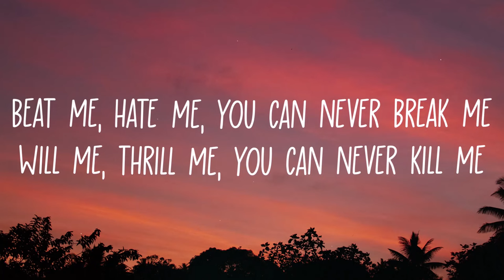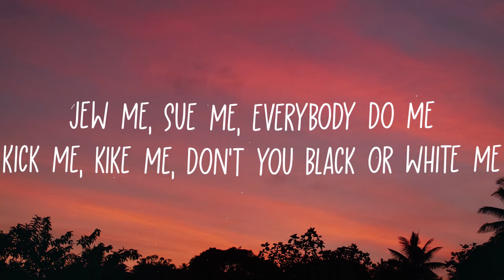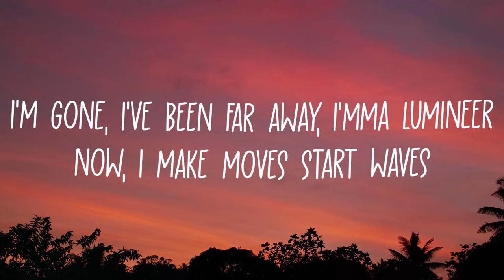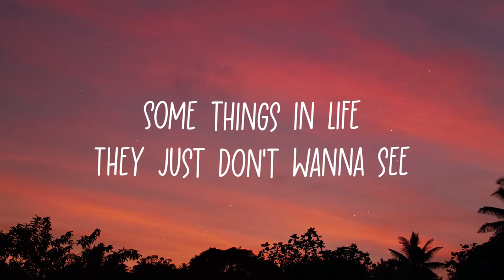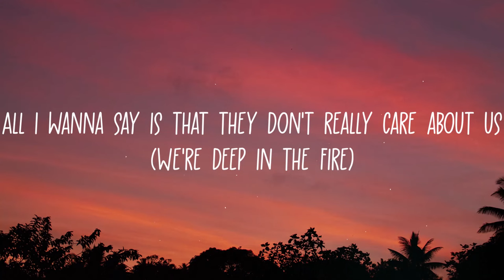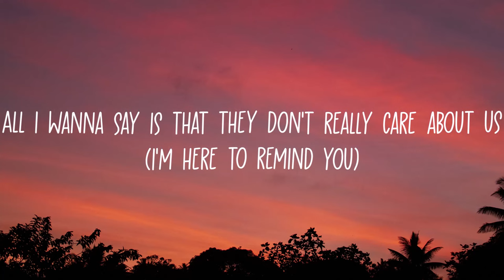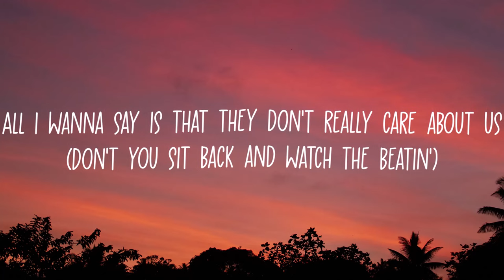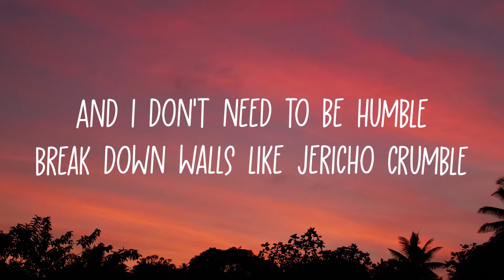They Don't Care About Us x Jericho (lyrics)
Hey! Guys.
So, this video is about lyrics for a beautiful song called " they don't care about us x Jericho ", originally by Michel Jackson ft, Iniko.